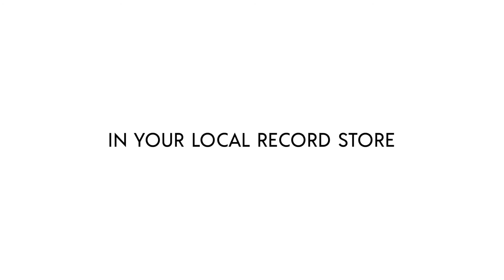NinetyFour X - Empty Sky Albumteaser (7hard/7us)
Have a first listen to brand-new album "Empty Sky" by alternative rockers NinetyFour X - you're in for a real treat!